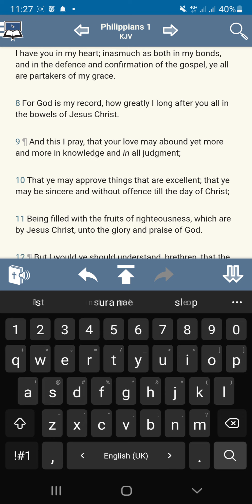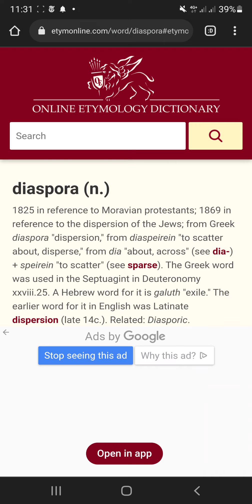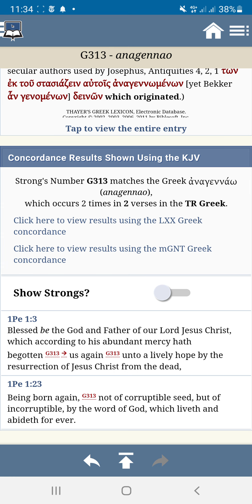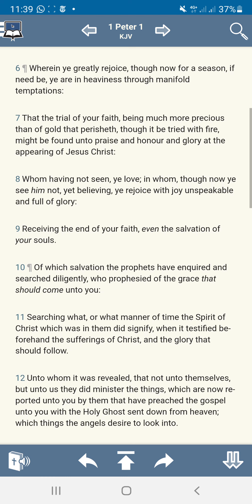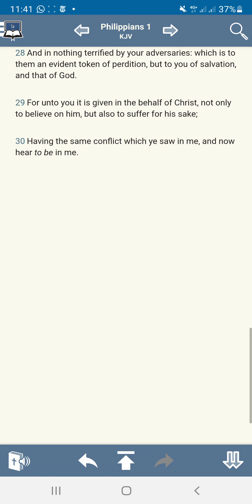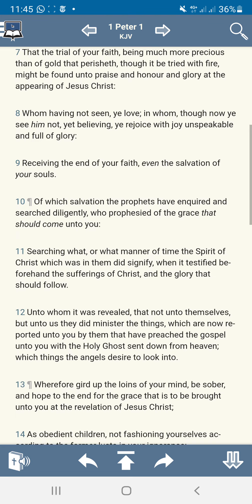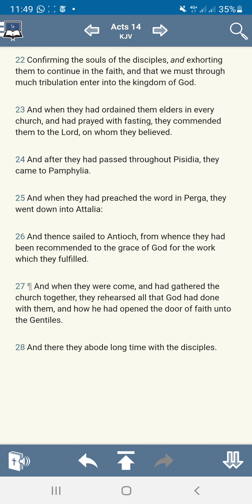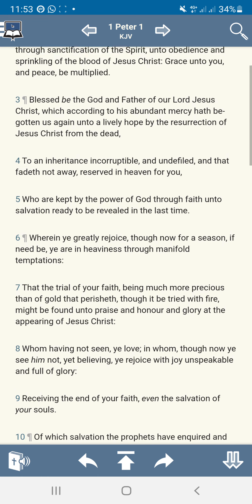Through The Mercy Of Yahawah We Have Hope